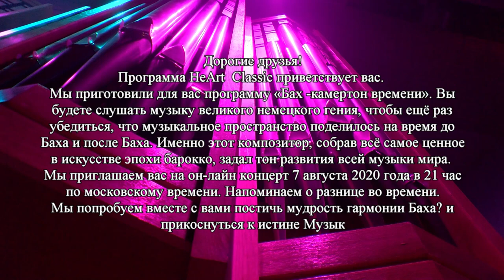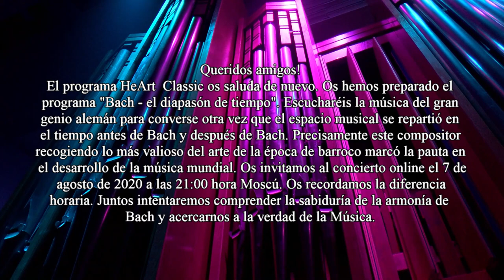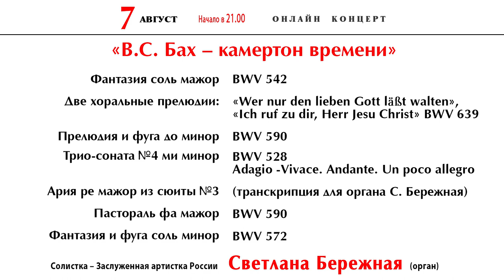HeArt❤️Classic&S.BerezhnayaInvitation/onlineconcert/Bach/organ/07.08.2020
ONLINE BROADCAST. Evening of organ music.
Online concert Bach/organ
 Soloist - Honored Artist of Russia Svetlana Berezhnaya
 in Kislovodsk Hall. A. Scriabin
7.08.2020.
Start at 21: 00 UTC +3